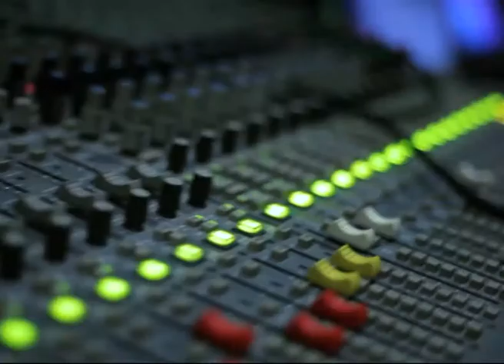Amari - Intervista Sherwood Festival 2013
Mercoledì 12 Giugno 2013 - Park Nord Stadio Euganeo - PAdova